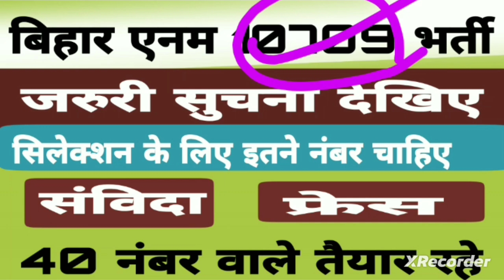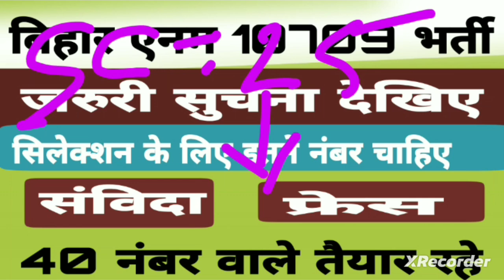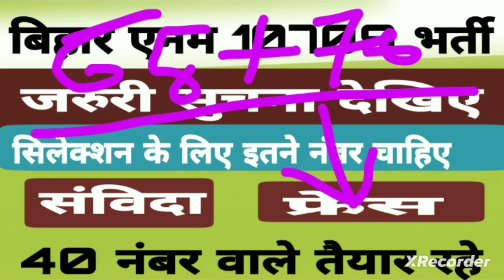Bihar Anm 10709 Exam Cut Off|Btsc Anm 10709|संविदा छात्रों का 40 नंबर नौकरी के लिए|22|अक्टूबर|2023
Btsc Anm counseling me kitne number chahiye
Bihar Anm 10709 cut off kitna rahega